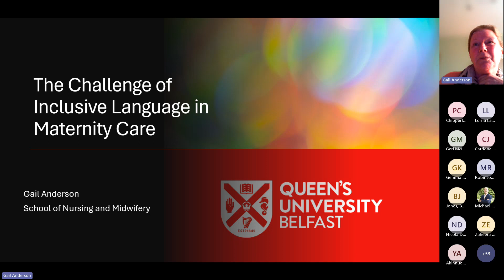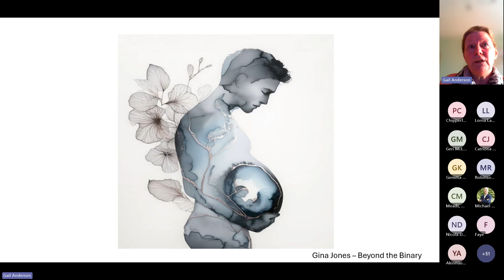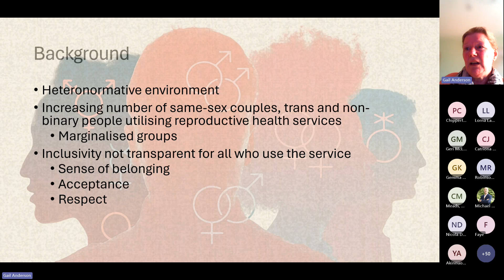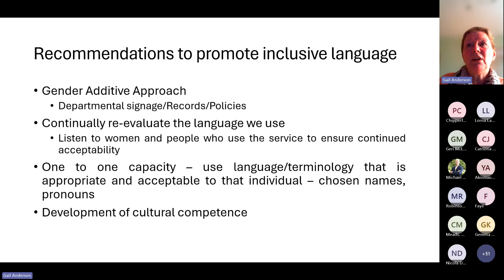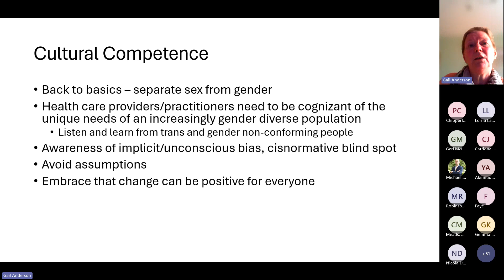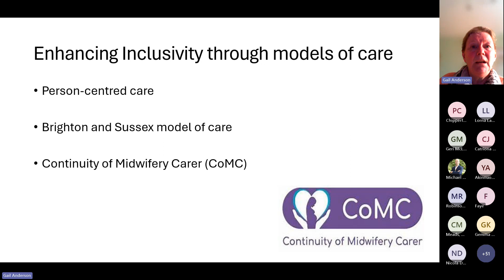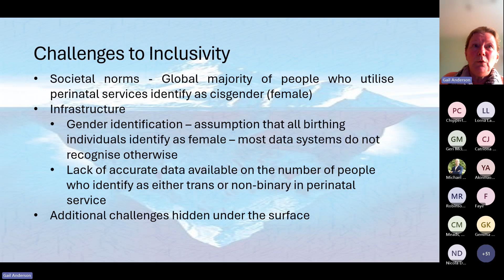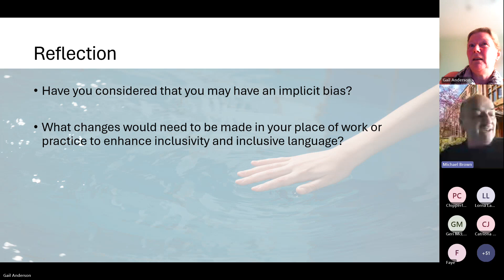The Challenge of Inclusive Language in Maternity Care by Gail Anderson 20 05 24 1